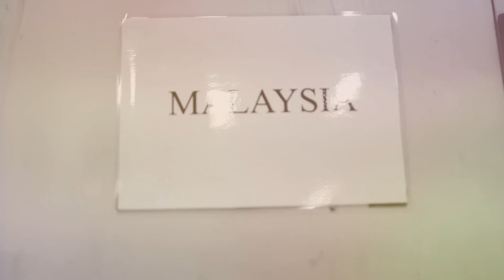OLYMPIC 2012 - Azizulhasni Awang for Gold!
Perjalanan atlet lumba basikal negara, Azizulhasni Awang memburu pingat emas pertama Malaysia di temasya Sukan Olimpic 2012.

*All shots taken during actual training and race